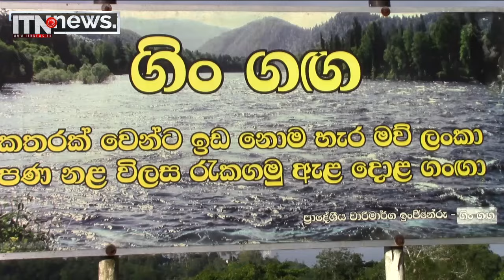ගිං ගඟ ගංවතුර අවදානමක - අයහපත් කාලගුණය තවදුරටත්